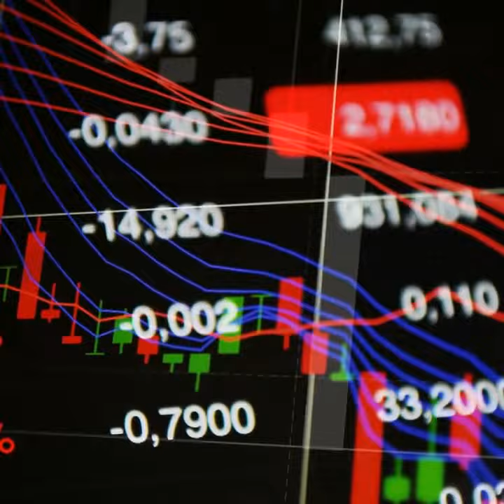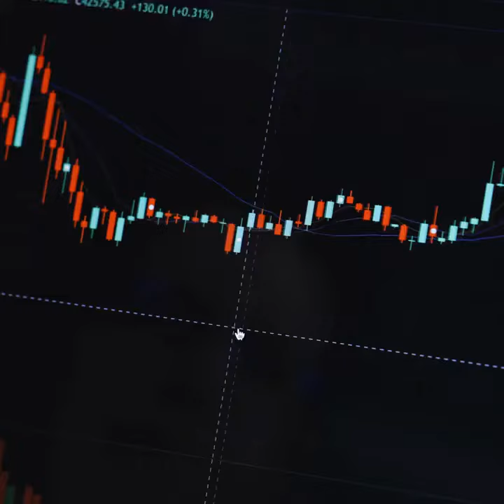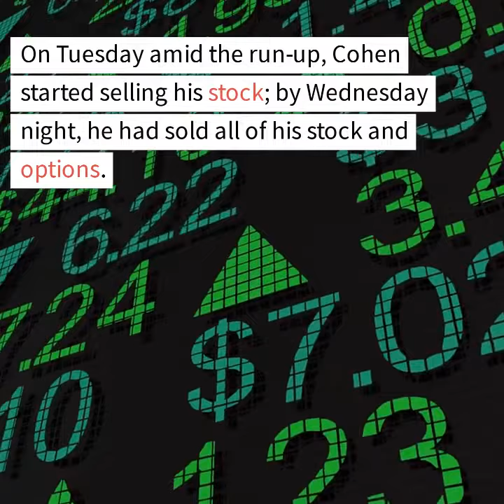Bed Bath & Beyond files for bankruptcy | Fall & Rise to Extinction | Artificial Intelligence Content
Home goods retailer Bed Bath & Beyond announced that it will begin “winding down operations” after filing for bankruptcy on Sunday. The news comes after a year of job cuts at the company and store closures.